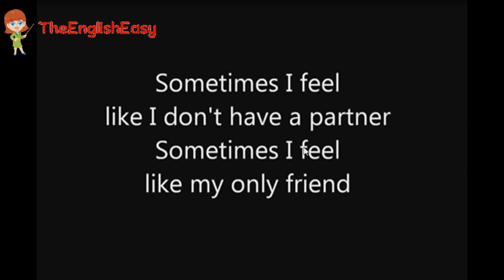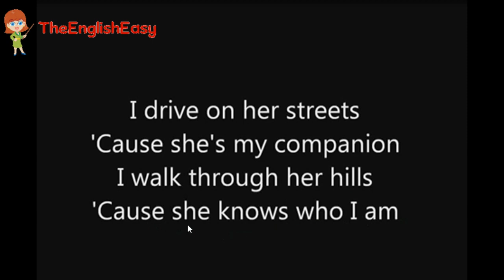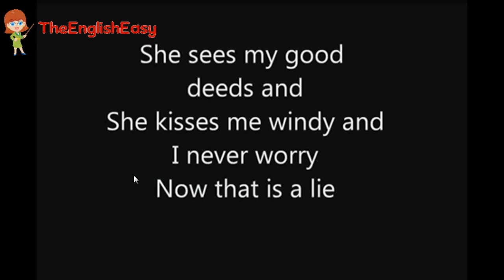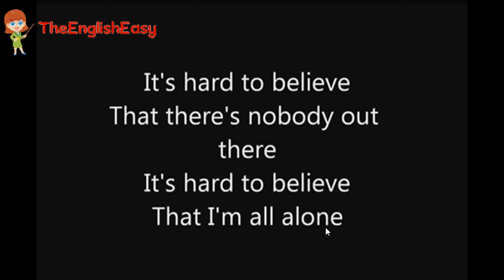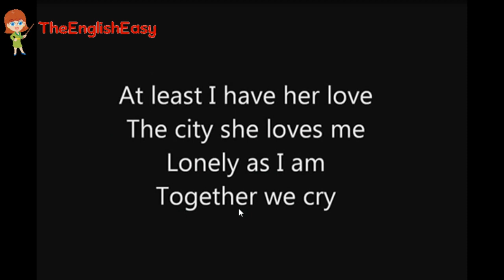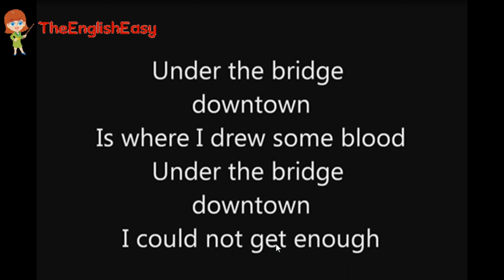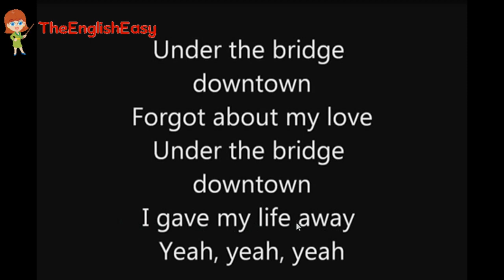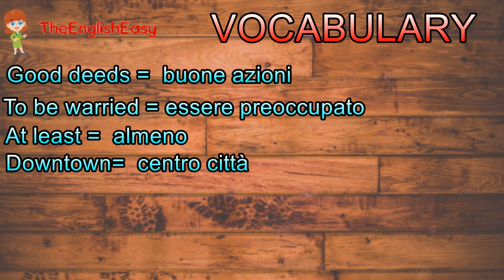LISTEN&TRANSLATE -"UNDER THE BRIDGE" (Red Hot Chili Peppers)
Under the Bridge è una canzone dei Red Hot Chili Peppers contenuta nell'album Blood Sugar Sex Magik (1991) e pubblicata come singolo nel marzo 1992 . Scritta dal fronteman della band ,Anthony Kiedis,parla di Kiedis stesso, parla di un lungo periodo buio della sua vita in cui era dipendente da alcool e droghe. Nel brano sottoline quanta solitudine derivasse da quel periodo di ato distruzione. Il ponte menzionato nella canzone (“the bridge downtown”) altro non è che il posto in cui andava per sfuggire alle insicurezze e comprare la droga. La città degli Angeli cui fa riferimento nel testo (“City of Angels“) è Los Angeles, il luogo in cui visse la sua intera adolescenza, a cui fa una vera e propria dichiarazione d’amore.
Los Angeles viene descritta come la “compagna” da cui non dovrà mai nascondersi perché già a conoscenza dei suoi segreti più reconditi.

❤︎  PLAYLIST CONSIGLIATE !